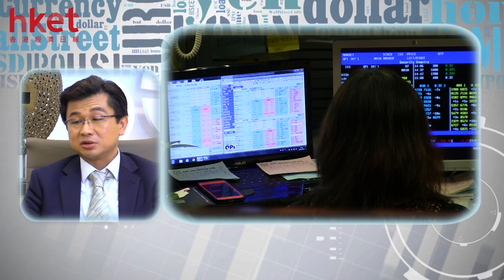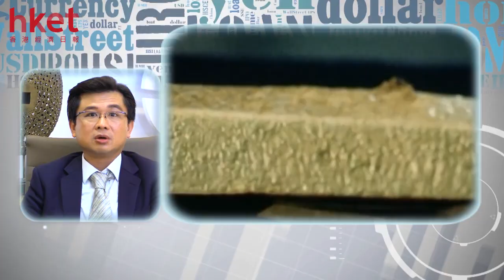黃敏碩︰第四季投資策略全面睇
【香港經濟日報】港股連升三季，第四季又會如何表現？能否再創高位？又應留意甚麼板塊？本集請來康證有限公司董事黃敏碩為大家分析。……（更多內容：